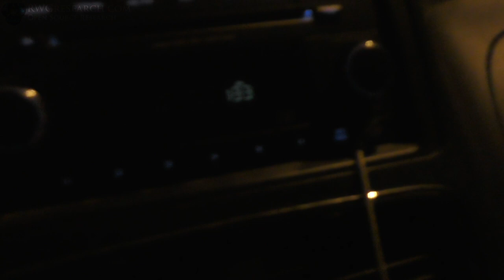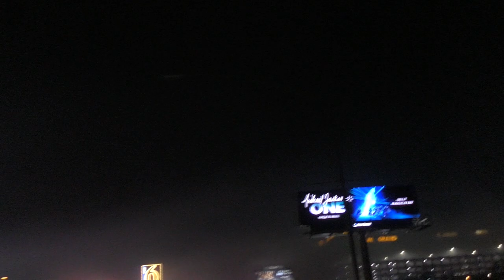Asbestos Cloud! Tropicana Implosion, What The News Did not Show You... RUN!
I was there... and i got the heck out of there... my full experience of the Tropicana implosion.  They " cleaned out all the Asbestos... or so they say.. but you know there is still some in there...

Honestly it was the most amazing fireworks / drone show i have ever seen. and the implosion was fantastic. but that after math... yeah get me out of there!

Be Safe! and God Bless

~Russ